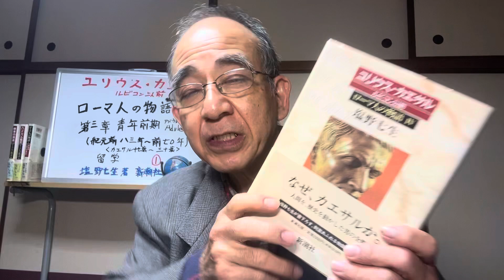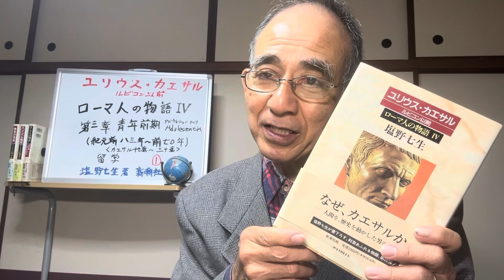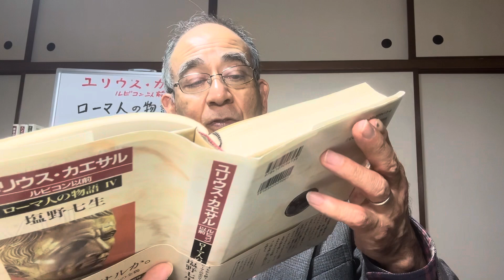『ローマ人の物語Ⅳ』第27日〜ユリウス・カエサル ルビコン以前 第三章 青年前期（紀元前八三年〜前七〇年） 留学 ❶ー1 塩野七生著〜新潮社